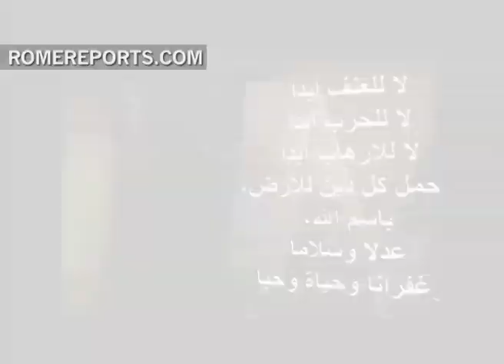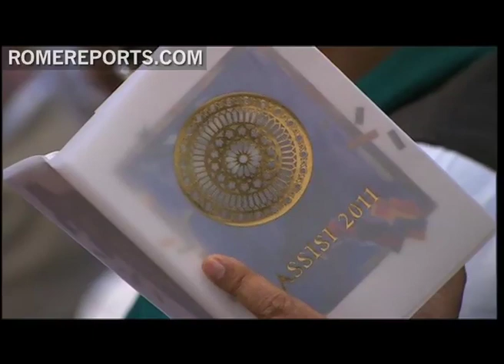Pope in Assisi: Religion should never be used as a tool for violence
After traveling by train for just over an hour and  half, the pope arrived to the city of Assisi for the  inter-religious gathering.  He boarded a small bus, along with other religious leaders, before arriving at the Basilica of St. Mary of the Angels. There, the pope personally welcomed all participants at the entrance. .